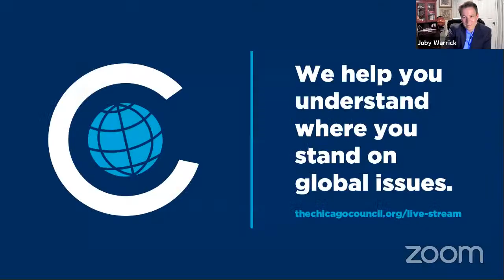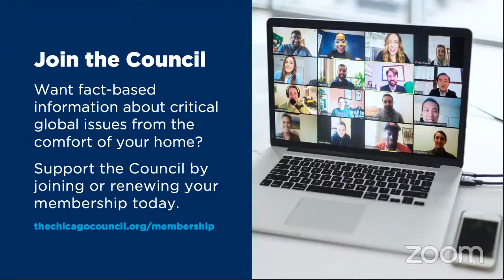The Race to Destroy Syria's Deadliest Weapons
Two-time Pulitzer Prize-winner Joby Warrick describes the chaotic consequences of America's largely unknown efforts to find and destroy Syria's vast chemical weapons stockpile.

In August 2013, President Bashir al-Assad ordered a sarin gas attack on the Damascus suburb of Ghouta, flouting President Obama's infamous "red line" warning over the use of chemical weapons. While the repercussions of America's unwillingness to back its threat with force reverberated across the region, these events also set in motion one of the greatest feats of disarmament in recent history. The Washington Post's Joby Warrick joins the Chicago Council on Global Affairs' Elizabeth Shackelford to tell the unknown story of America's race to destroy Assad's vast stockpile and how events, ultimately, spiraled beyond its control.